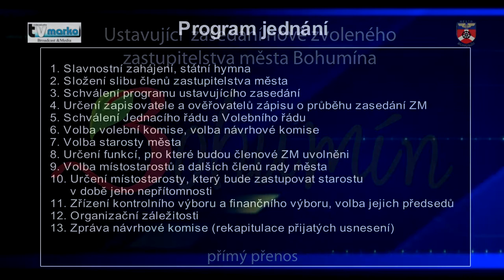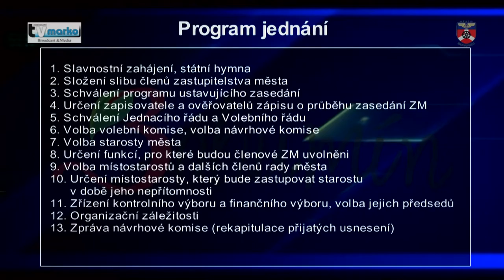Ustavující zasedání zastupitelstva města